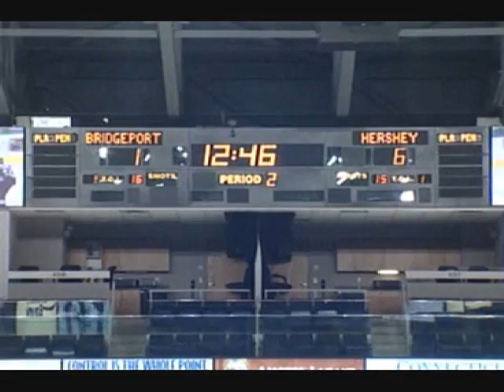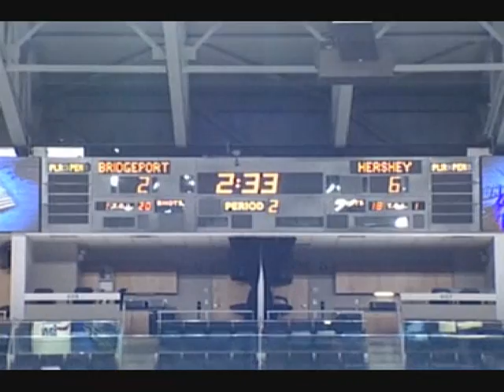March 2 video highlights.wmv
Highlights from Hershey's 6-3 win over the Bridgeport Sound Tigers at the Arena at Harbor Yard in Bridgeport